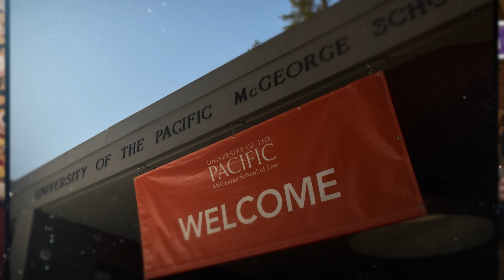Conoce a Fernando Almaraz, JD '23 (Español)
Fernando Almaraz, '23, está en el Programa de Honores Acelerados (AHP) en la Escuela de Leyes McGeorge. Almaraz escogió perseguir sus estudios legales en McGeorge por varias razones: El programa AHP provee una manera más rapida de terminar la escuela de leyes que la ruta tradicional de tres años, la ubicación de McGeorge en la capital del estado, la facultad experta, y el sentido de la comunidad que construye McGeorge.

Después de graduarse, Almaraz quiere trabajar dentro de la industria agrícola porque él es del valle central y tiene experiencia trabajando en un viñedo. El verano pasado, Almaraz pudo hacer una observación en la Federación de Oficinas Agrícolas de California y trabaja en una variedad de desafíos agrícolas impactando California.